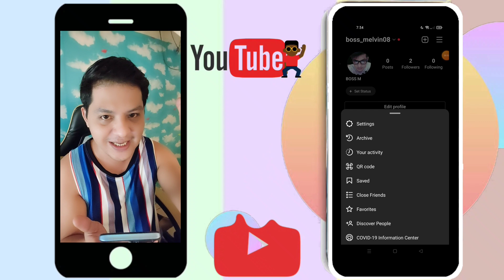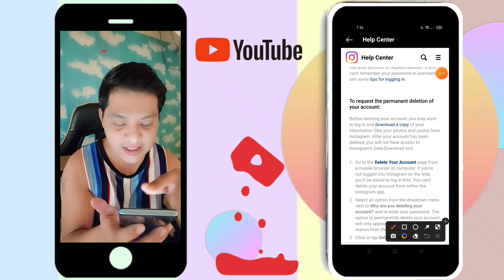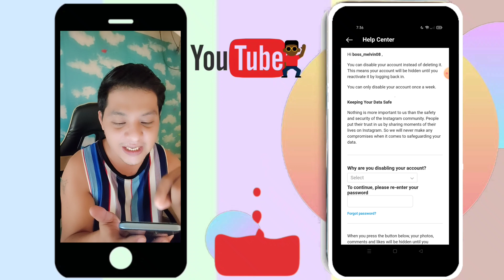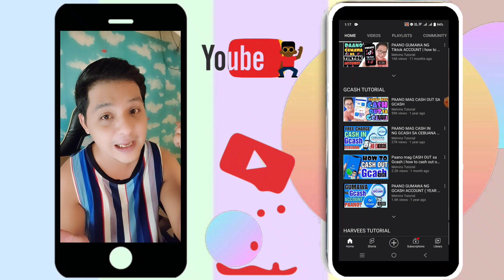PAANO MAG DEACTIVATE NG INSTAGRAM ACCOUNT | how to deactivate Instagram account2022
HOW TO DEACTIVATE INSTAGRAM ACCOUNT | how to temporarily disable Instagram account | tagalog
How long can you temporarily disable your Instagram?
For how long can you disable your Instagram? You can keep your account temporarily disabled for as long as you like. You can reactivate it at any time by logging back in.
Log into instagram.com from a computer. You can't temporarily disable your account from within the Instagram app. Click your profile picture in the top right and click Profile, then click Edit Profile. Scroll down, then click Temporarily disable my account in the bottom right.